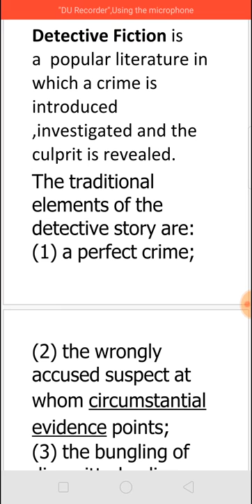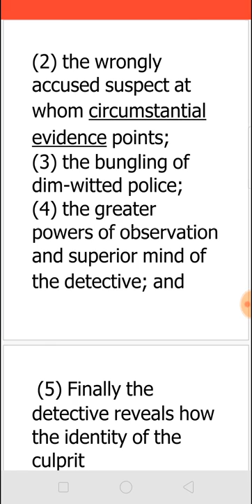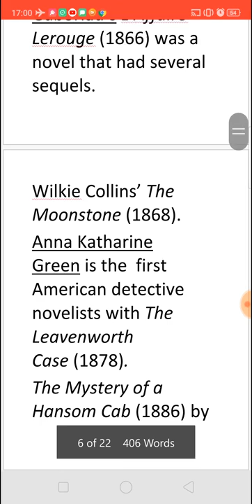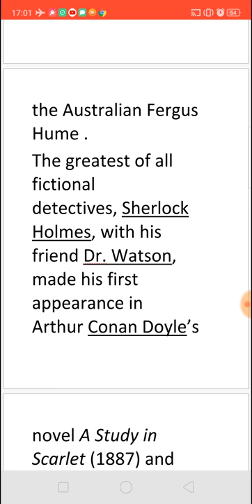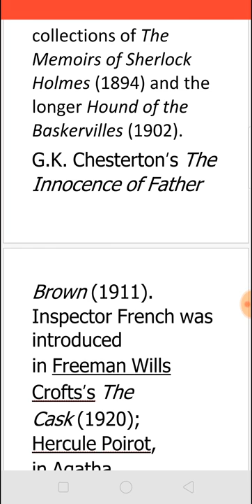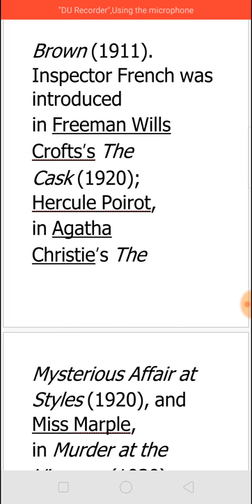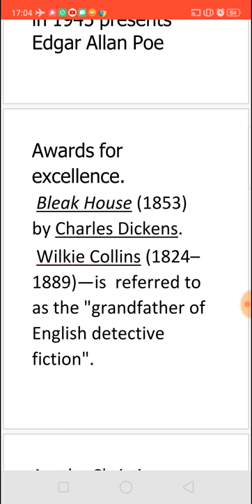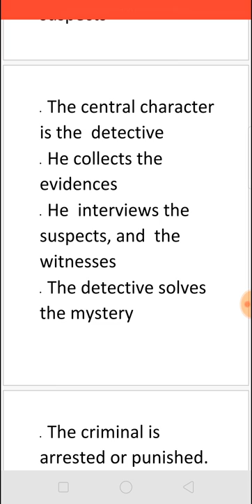DETECTIVE FICTION- LITERARY TERMS IN TAMIL தமிழில்